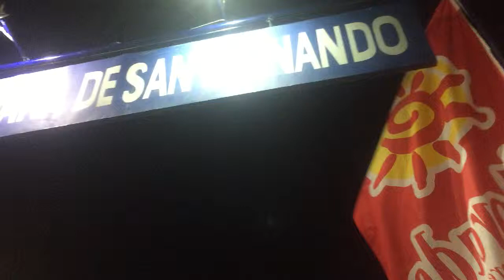Semana de San Fernando. Maldonado (cerca de Punta del este)